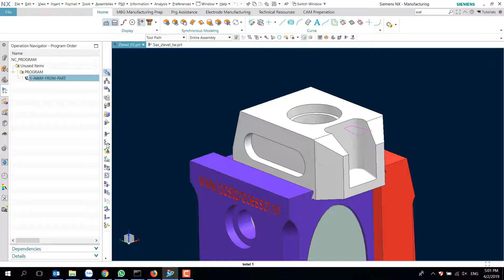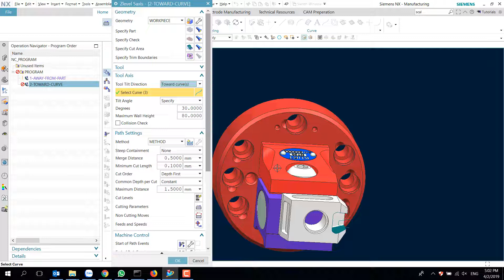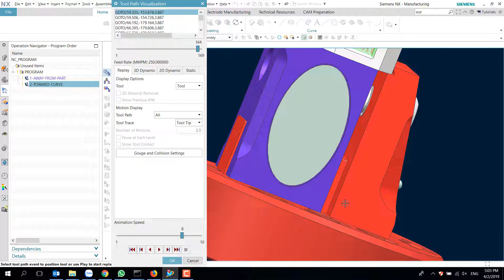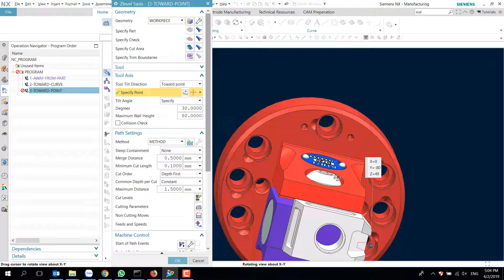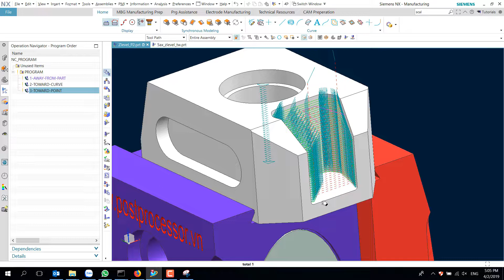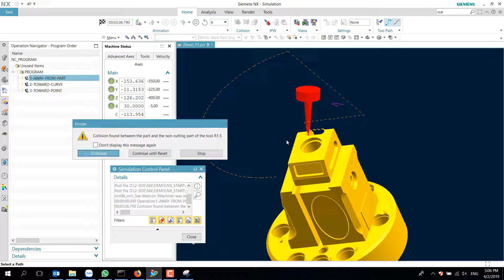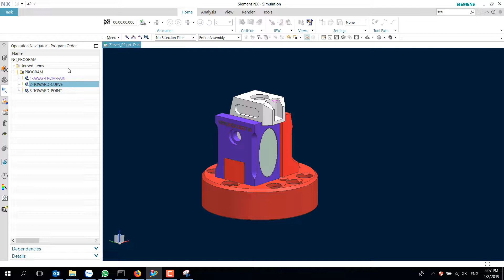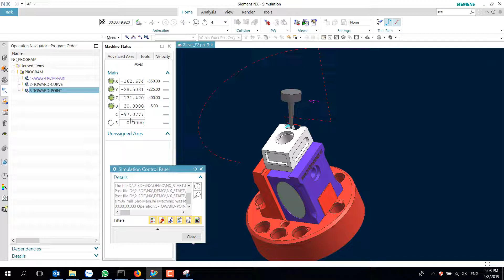Siemens NX CAM 5 Axis Tutorial-Part7 Zlevel 5 Axis Tool Axis Toward Point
Series hướng dẫn lập trình gia công 5 trục trên NX CAM:
Part7: Hướng dẫn lập trình 5 trục điều chỉnh tool axis bằng point
Part file: